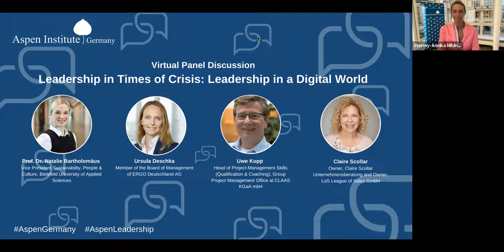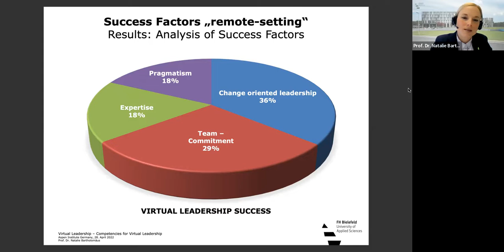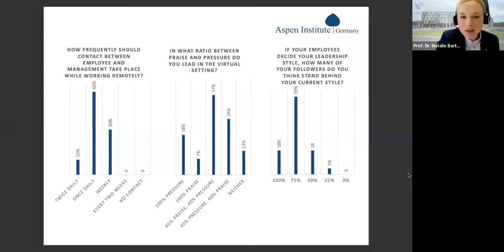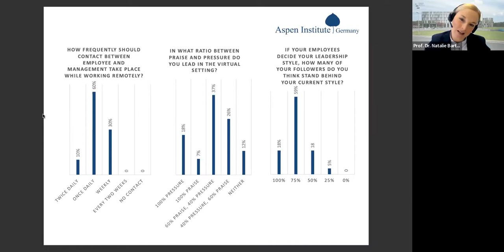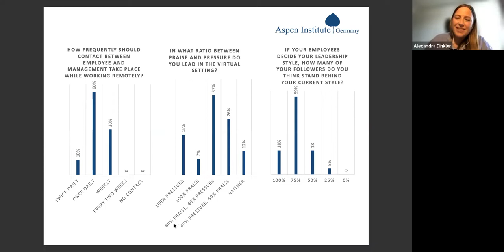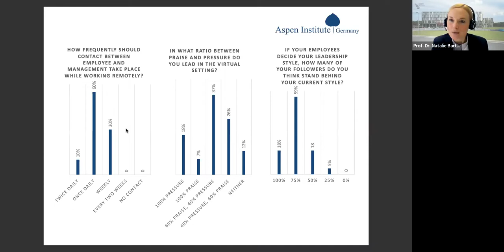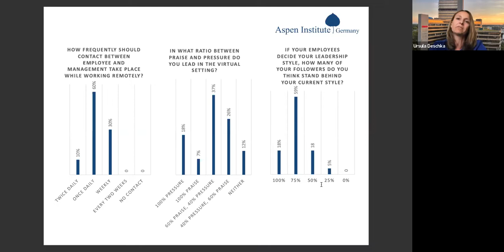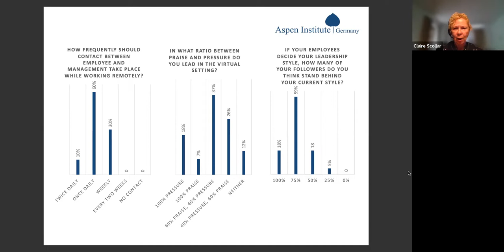Leadership in Times of Crisis: Leadership in a Digital World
On April 28, 2022, Aspen Germany hosted a panel discussion entitled “Leadership in Times of Crisis: Leadership in a Digital World”.
The Covid-19 pandemic has had an impact on the way most industries work, but arguably the biggest change has been a shift towards virtual work as many resorted to working from home to mitigate the spread of the virus. Many at the leadership level were suddenly confronted with a new way of leading virtually through the unprecedented crisis of a global pandemic. Now that governments are rolling back restrictions, many are returning to the workplace while others continue to work from home. This hybrid model brings forth a new set of challenges and opportunities for leadership.
The purpose of our panel discussion was to examine what virtual leadership means in times of crisis. Which core competencies are needed for effective leadership in an increasingly digital workplace? What are the advantages and disadvantages of virtual leadership in theory and practice? Which intercultural and intergenerational differences define communication in a virtual world and how is virtual leadership experienced at different management levels? Finally, we intend to look at the future of leadership in a digital world – how will this new way of leading likely continue to evolve in the face of a hybrid model in which some continue to work from home while others return to the office?
Together with Prof. Dr. Natalie Bartholomäus, Vice President Sustainability, People & Culture, Bielefeld University of Applied Sciences,Ursula Deschka, Member of the Board of Management of ERGO Deutschland AG, Uwe Kopp, Head of Project-Management Skills (Qualification & Coaching), Group Project Management Office at CLAAS KGaA mbH, and Claire Scollar, Owner, Claire Scollar Unternehmensberatung and Owner, LoS League of Sales GmbH, we discussed these topics in a panel discussion moderated by Dr. Stormy-Annika Mildner.

This event is part of a series on “Leadership in Times of Crisis,” which was initiated in 2021 to establish innovative event formats that shed light on responsibility and leadership in a wide range of societal areas.